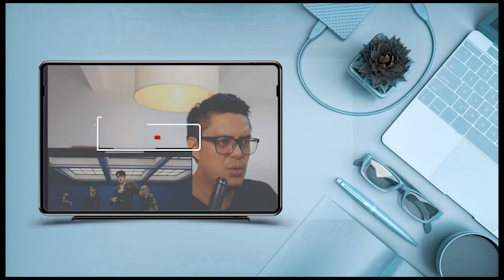EXO - Moonlight, 엑소 - 월광 @ Korean Music Wave in Beijing Live | SOUND ENGINEER REACT